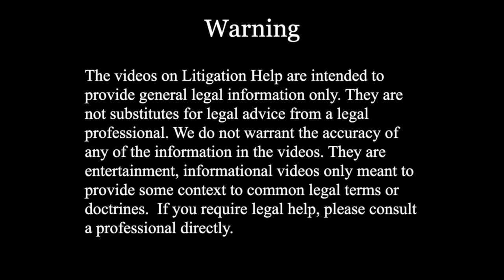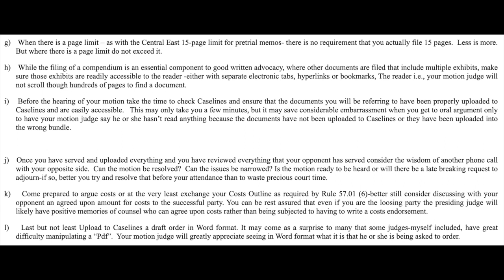Tips From a Judge on how to succeed in a motion: Lepp v Municipality of York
Heather Douglas highlights the tips given by Justice Edwards on How to Succeed in a Motion in his decision for a motion hearing, Lepp v Regional Municipality of York, 2022.

Links
Lepp v. The Regional Municipality of York, 2022 ONSC 6978 (CanLII),

(Please scroll through and find the one that applies to your case.)

Speakers
Heather Douglas
Heatherdouglaslaw.com

Heather Hui-Litwin
Litigaiton-help.com